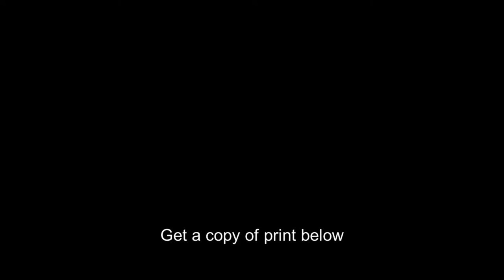C&P Telephone Company Lineman,Chesapeake & Potomac Telephone Company,1929,1